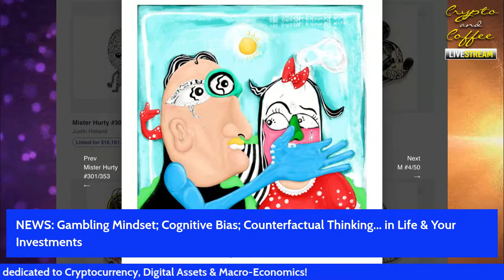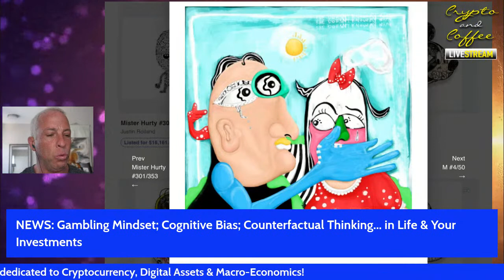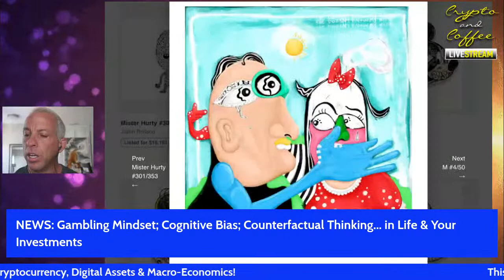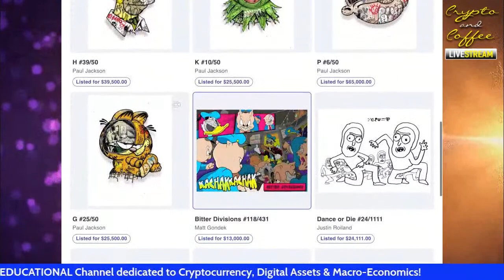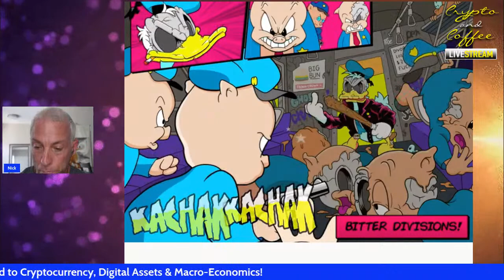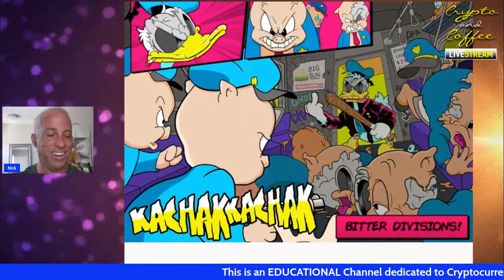Gambling Mindset; Cognitive Bias; Counterfactual Thinking... in Life & Your Investments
Own 1 of only 3 Original Crypto & Coffee “I don’t Give a F’k” NFTs…

Considering a LOAN against your Digital Assets: For up to 70% Loan to Value,

If you use SALT lending, you’ll need SALT to do so.
That link will save you 20% on any trades at Gate(dot)io exchange.